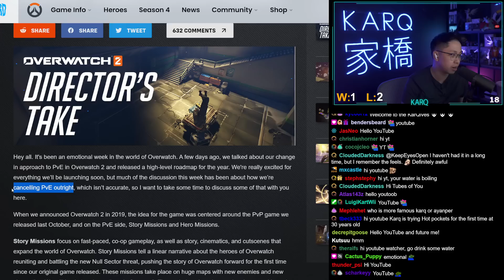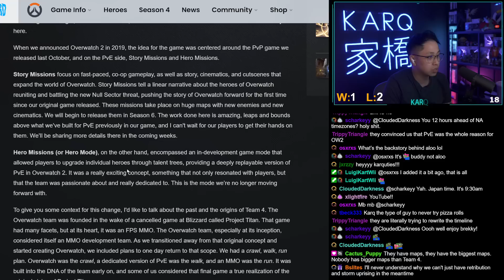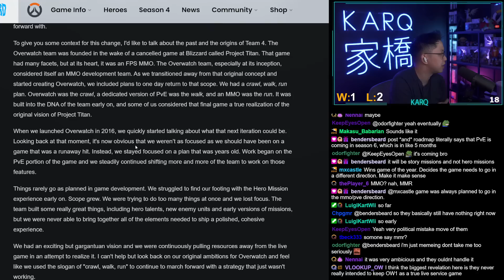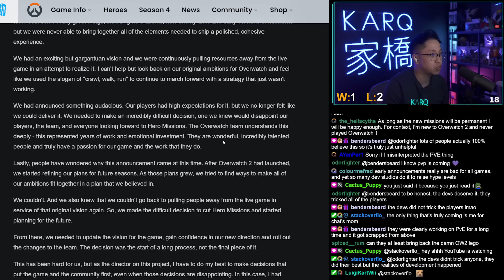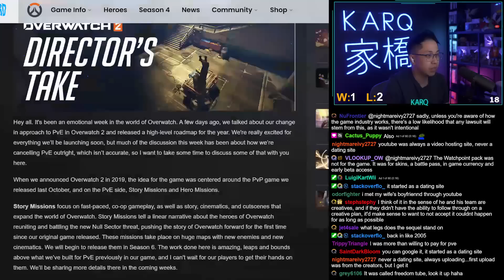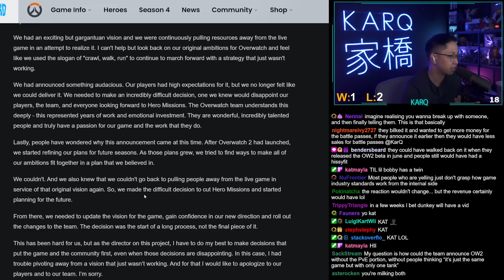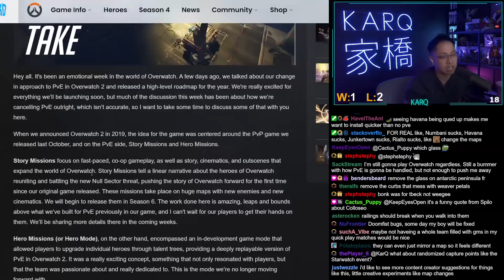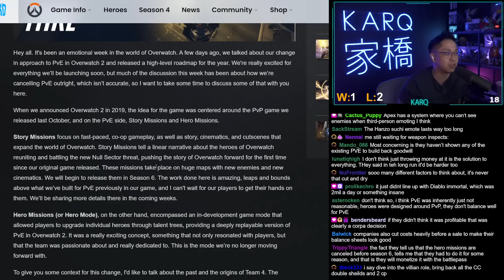What now with Overwatch 2? - KarQ reacts to Director’s Take Blog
I guess we wait. Again.